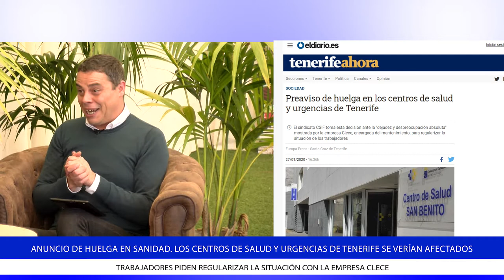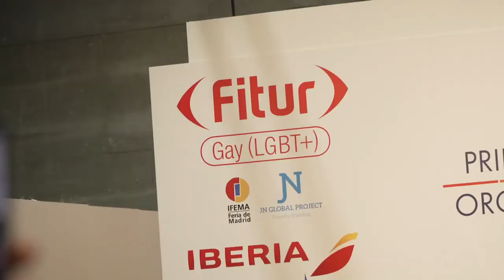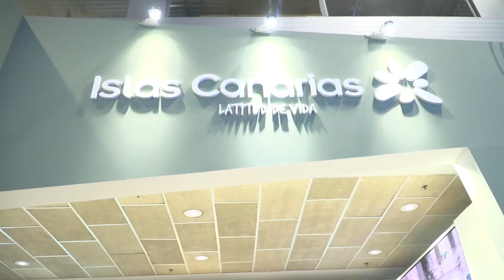La Tertulia - Programa 30 enero - parte 2